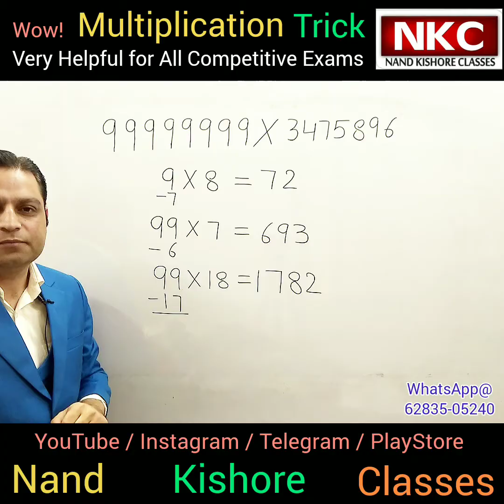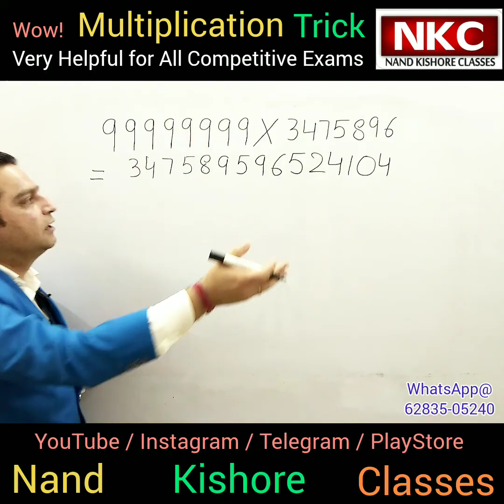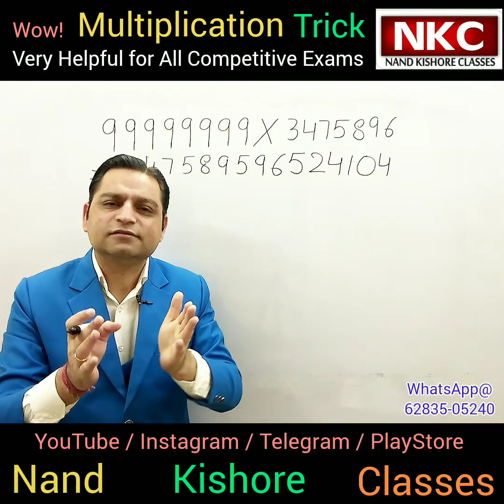Important Multiplication Trick| Find answer in just seconds|Helpful for UPSC SSC IBS PO/Clerak Exam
Why do we need shortcut?
For starters, they can help you work more quickly and efficiently. They can also help you be more productive by allowing you to do multiple tasks at once. In addition, keyboard shortcuts can help you lock your screen or switch between windows and apps.

1. Basic Math
2. Shortcut Tricks & Reasoning
3. Kids Activities

Thanks
Nand Kishore

Multiplication trick
How to multiply 8 digit number
Important trick for Competitive Exam
Nand kishore Classes
How to multiply in seconds
Easiest trick to find answer
UPSC SSC IBPS PO/Clerk Exam
Multiply 9 by 8
Write the previous number of 8
Then subtract it from 9
Online learning by nand kishore
Mathematics
Mental maths
Helpful for all competitive exams
Online study by nand kishore
Shortcut for multiplication
Boost up your calculation
How to find answer in just seconds